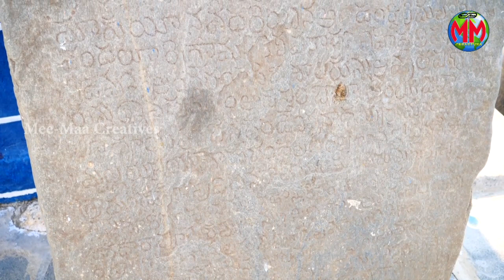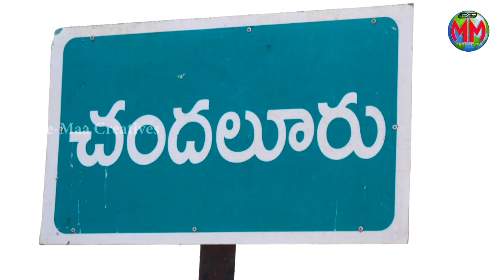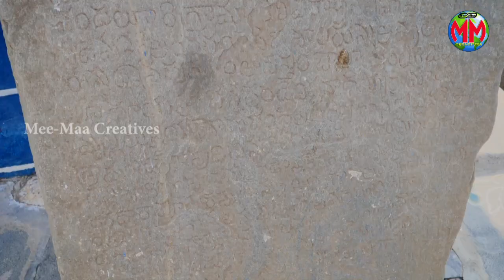CHENNAKESAVA SWAMI Historical Temple - Chandaluru